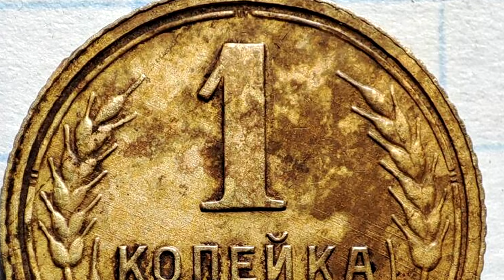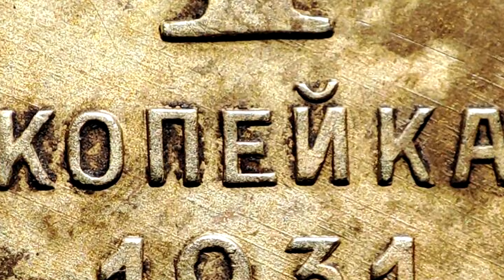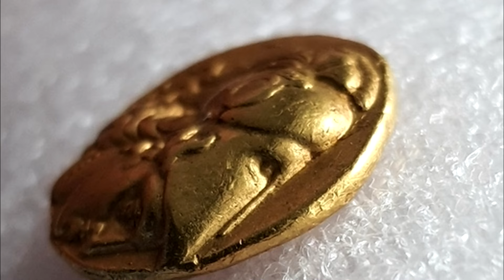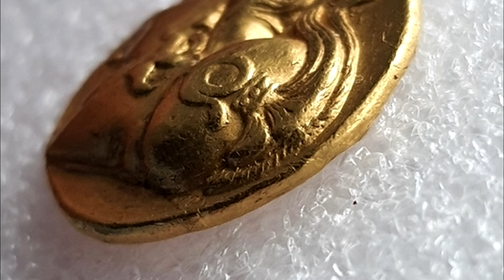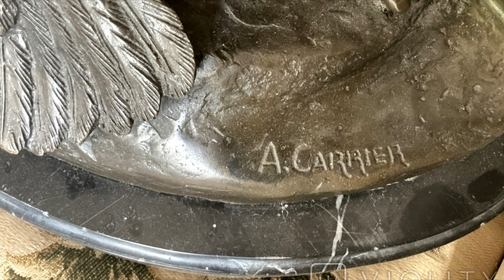Случайная Находка может Очень Обрадовать! Топ находок.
Случайная находка сразу очень удивила парня. А потом и обрадовала. Так как оказалось. Что она стоит денег. Сколько можно заработать денег на вещай с барахолки и антиквариате в наше время. Редкие монеты. Топ находок.